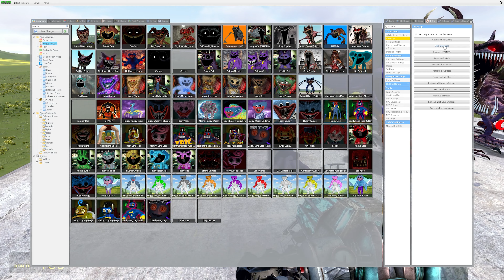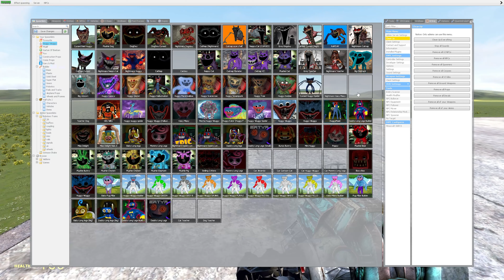NEW CATDAY?! CATNAP + CATDOG = ???, POPPY PLAYTIME CHATPER 3 In Garry's Mod!